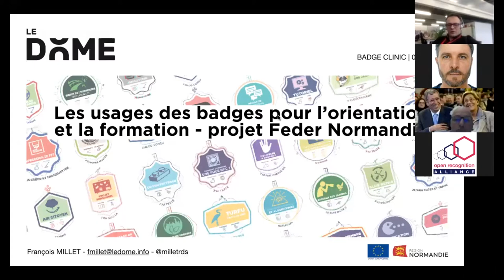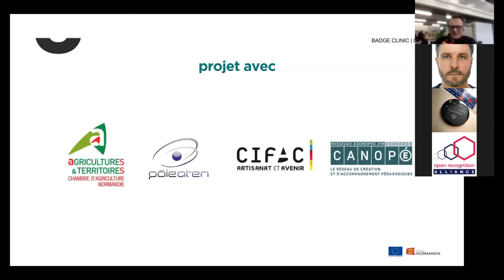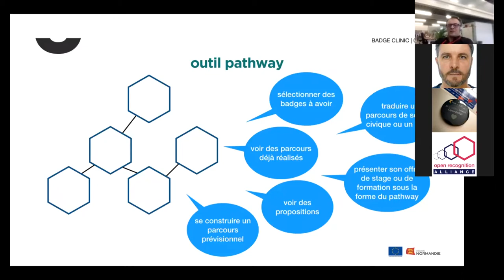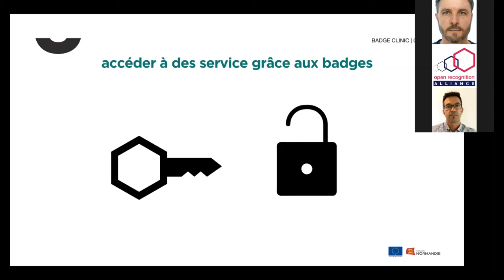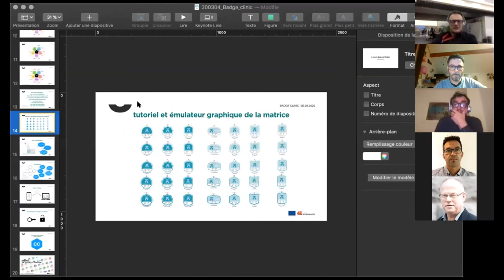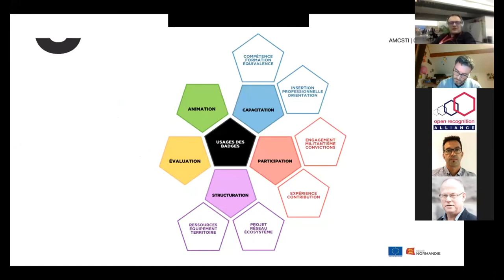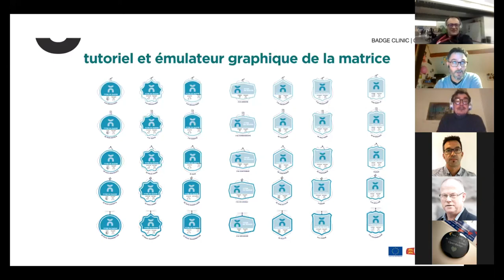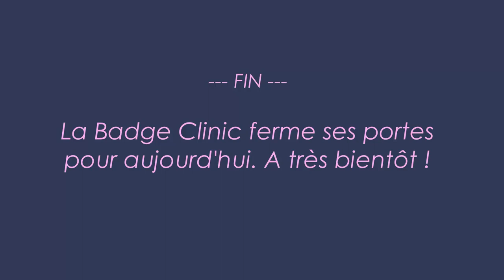[BADGE CLINIC] 04 mars 2020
Les usages des badges – Projet Feder du Dôme de Caen

Webinaire animé par François Millet (Le Dôme de Caen)

Badge Clinic est proposé par l'association Reconnaître - Open Recognition Alliance